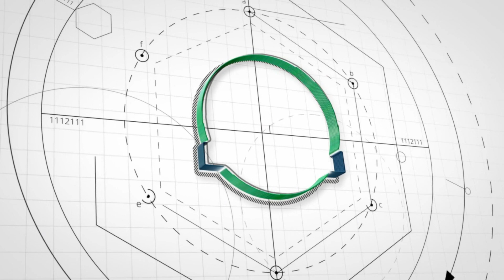Paula Postigo vs Jorge Ipiña 🏓Novacártama TM vs CTM Fuengirola B Super División And Tenis de Mesa🏓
Encuentro disputado el Sábado 26 de Noviembre de 2022 entre los equipos de tenis de mesa de Novacártama TM VS CTM Fuengirola B.

Partido correspondiente a los jugadores Paula Postigo por parte de Novacártama TM contra Jorge Ipiña por parte de CTM Fuengirola B.

El resultado del partido fue 3 a 0 a favor de Paula Postigo de Novacártama TM.

El encuentro finalizó con el resultado de 4 a 2 a favor del equipo local Novacártama TM.